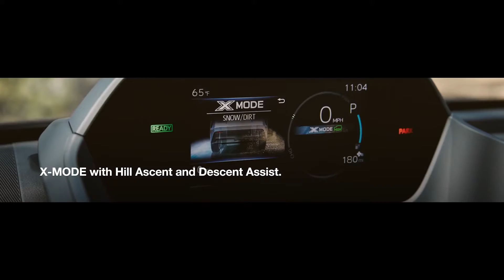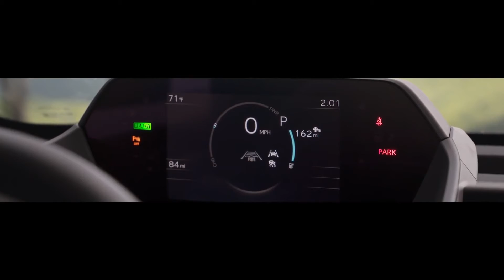2023 ALL NEW SUBARU SOLTERRA | EV SUV| Electric Vehicle Channel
Welcome to Electric Vehicle Channel, this channel features different kinds of futuristic electric vehicles.

An electric vehicle (EV) is a vehicle that uses one or more electric motors or traction motors for propulsion. An electric vehicle may be powered through a collector system by electricity from off-vehicle sources, or may be self-contained with a battery, solar panels, fuel cells or an electric generator to convert fuel to electricity. EVs include, but are not limited to, road and rail vehicles, surface and underwater vessels, electric aircraft and electric spacecraft.